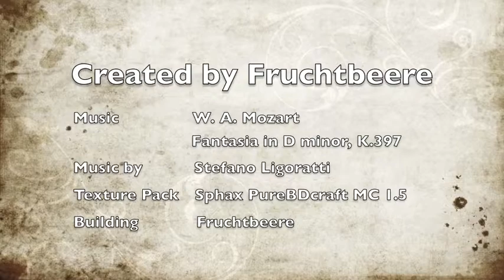Hogwarts Boathouse Minecraft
Texture Pack:
Sphax PureBDcraft MC 1.5